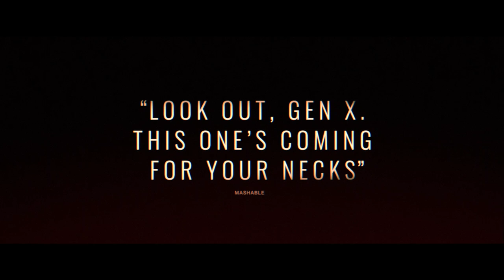Gone in the Night - Official Trailer (2022) Winona Ryder, John Gallagher Jr., Dermot Mulroney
Upon arriving at a remote cabin in the redwoods, Kath (Winona Ryder) and her boyfriend (John Gallagher Jr.) find a mysterious young couple (Owen Teague and Brianne Tju) already there — the rental has apparently been double-booked. With nowhere else to go, they decide to share the cabin with these strangers. When her boyfriend mysteriously disappears with the young woman, Kath becomes obsessed and enlists an unlikely supporter (Dermot Mulroney) with finding an explanation for their sudden breakup— but the truth is far stranger than she could have ever imagined.